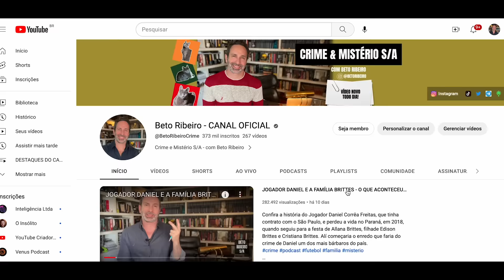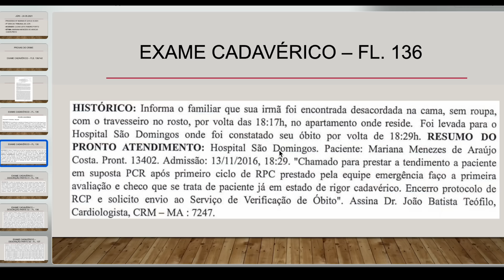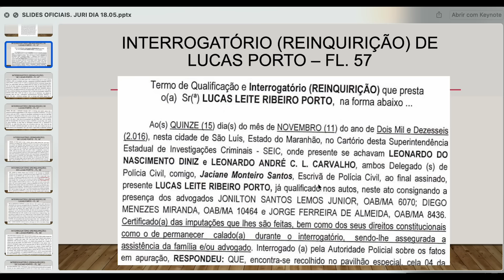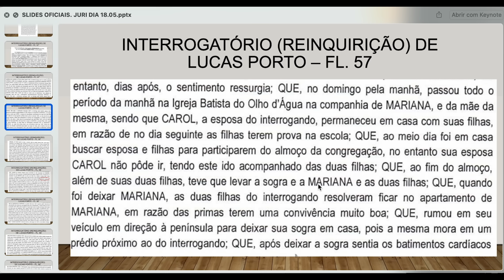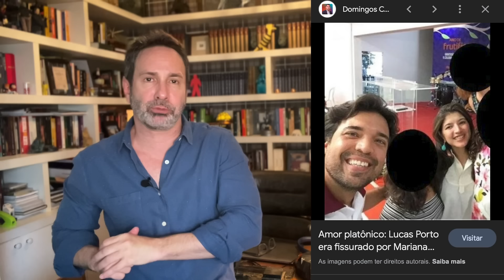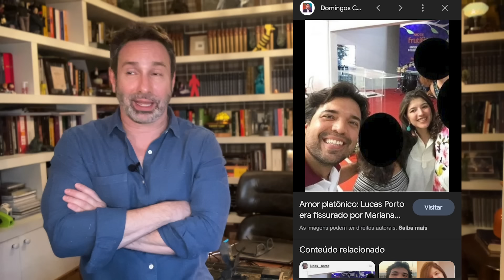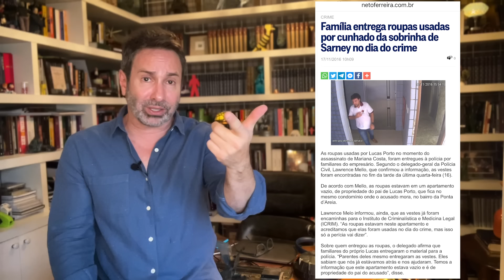PARTE 2 - MARIANA SARNEY E O CR1ME DO CUNHADO LUCAS PORTO - CRIME S/A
13 de novembro de 2016 - Mariana Sarney é encontrada sem vida em seu apartamento. O que parecia ser um acaso do destino se mostrou mais fora do que esperado. Seu cunhado, Lucas Porto poderia estar por trás de tudo, Confira mais detalhes do caso que tem a parte 1 já aqui no canal.